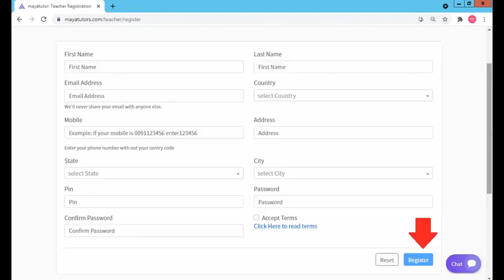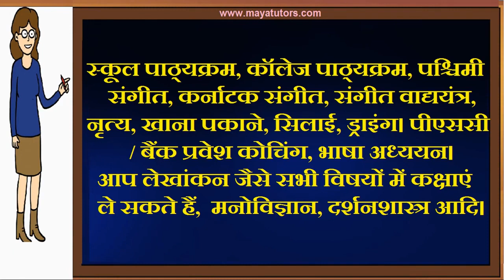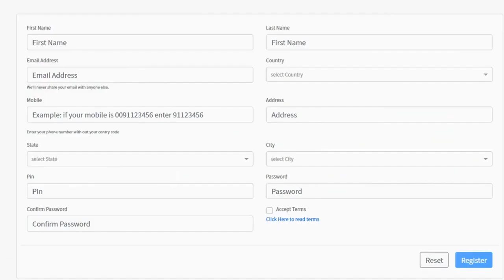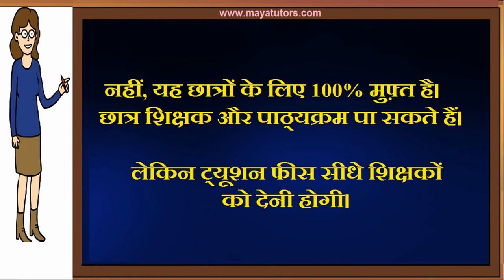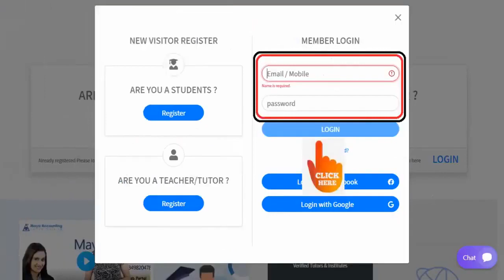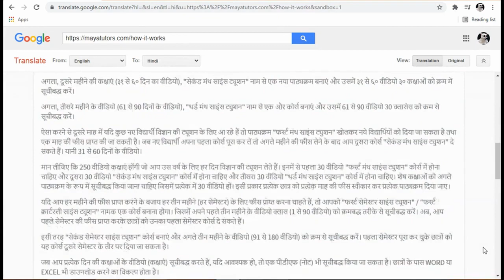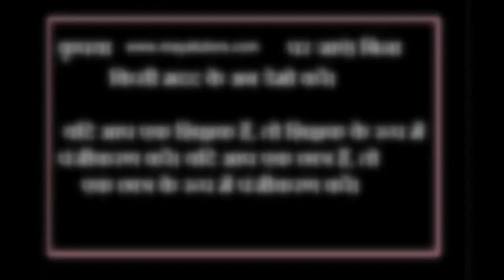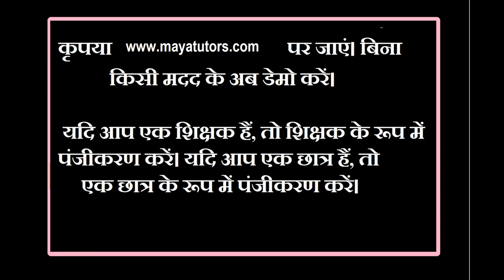MAYA TUTORS , Best Tution Teaching App , Online Tution Teaching Website Lajpat Nagar